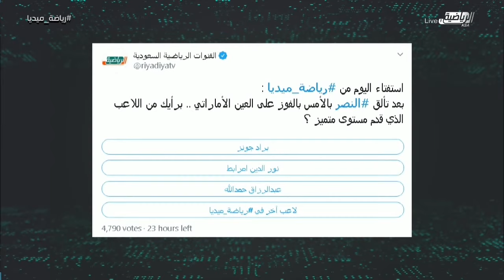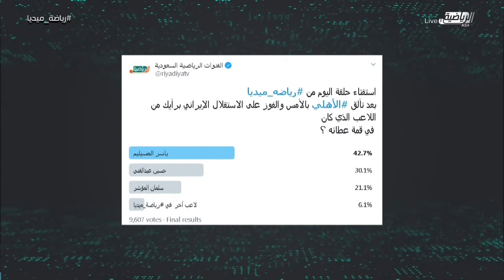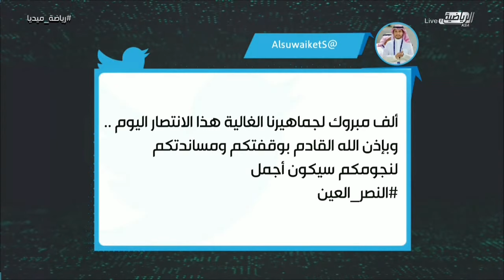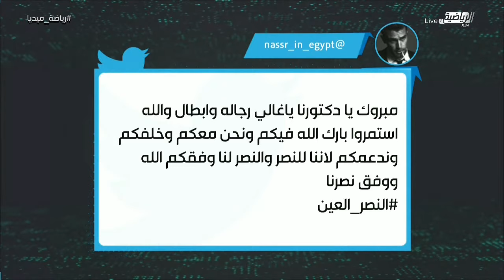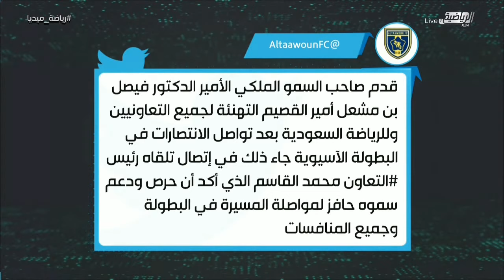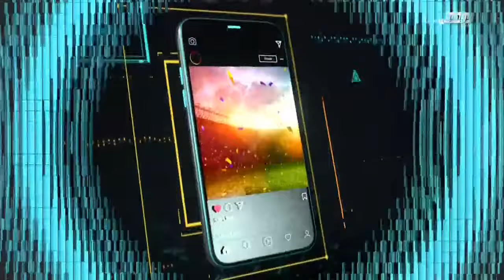برنامج رياضة ميديا || الاربعاء ١٩ فبراير ٢٠٢٠